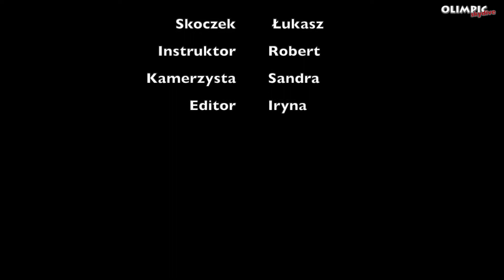Skok spadochronowy Łukasz 06 09 2020